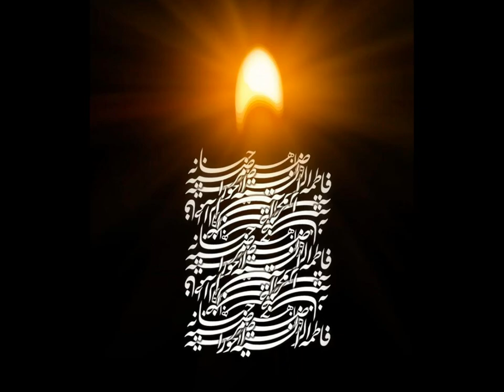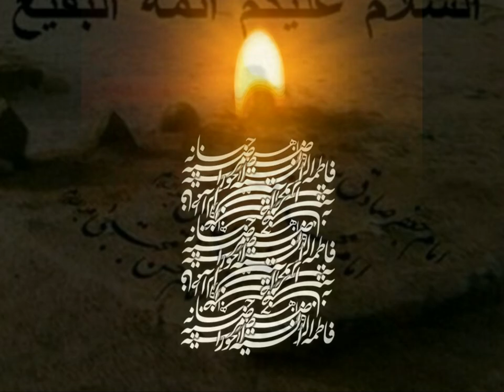نوحه بوشهری، باقر آرامی، بابا ببین کز فرقتت خون شد دل زهرا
Shia Eulogies:
Shiite Religious Eulogy for Hazrat Fatimah Zahra (P.B.U.H)
Language: Persian
Elegy Reciter & Eulogy Singer: Baqer Arami
Elegy: بابا ببین کز فرقتت خون شد دل زهرا
مداحی نوحه بوشهری، باقر آرامی - روضه حضرت فاطمه زهرا علیها السلام